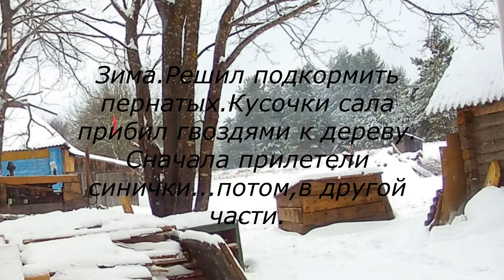Подкормка пернатых зимой